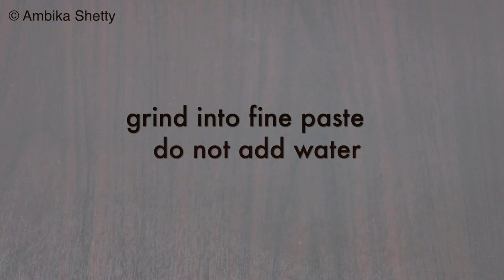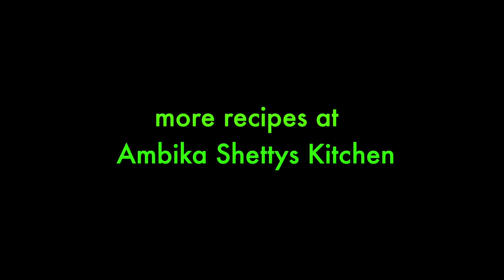ಹಲಸಿನ ಹಣ್ಣಿನ ಹಲ್ವಾ ಮಾಡುವ ವಿಧಾನ | jackfruit halwa recipe in kannada